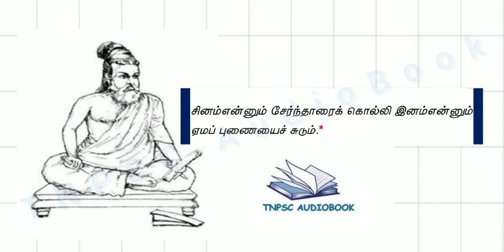TNPSC -THIRUKKURAL 104 with meaning in Tamil (Listening)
This is your daily dose of Thirukural to kick start your unit 8 preparation.
As two kurals per day Every kural in school books will be covered in this series.
The kural in this video is taken from  school book.

let's listen and crack it together